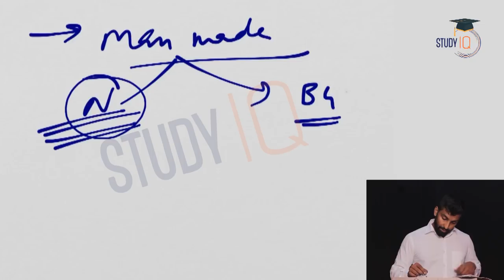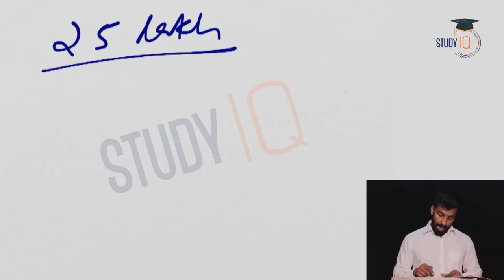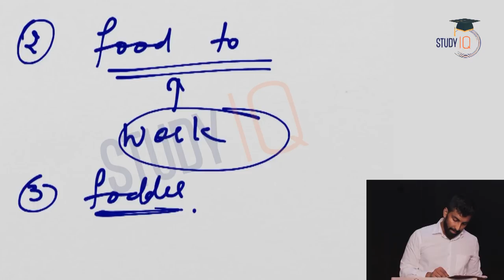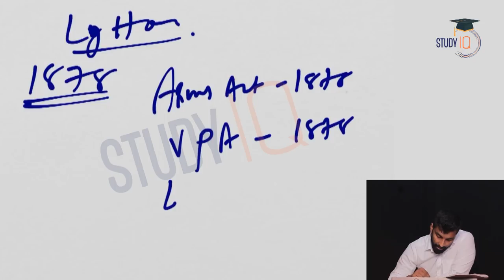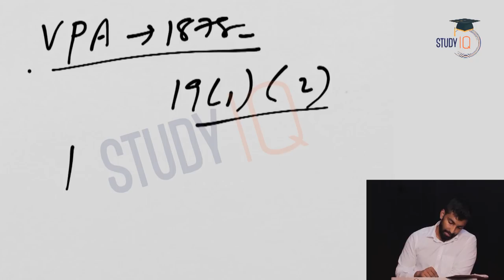Lord Mayo, Lord Northbrook & Lord Lytton - Governor Generals & Viceroys - Indian Modern History